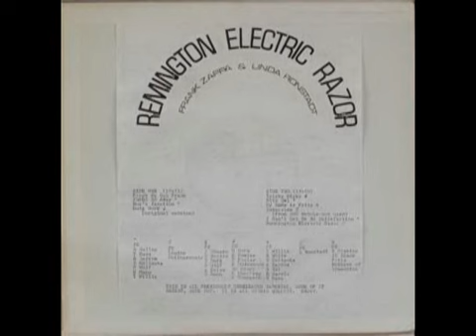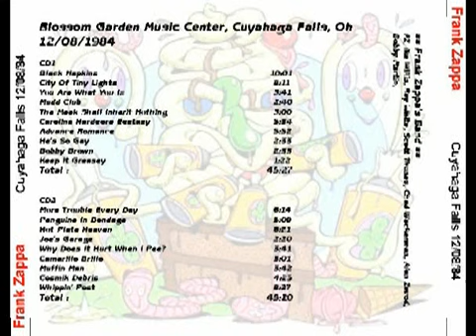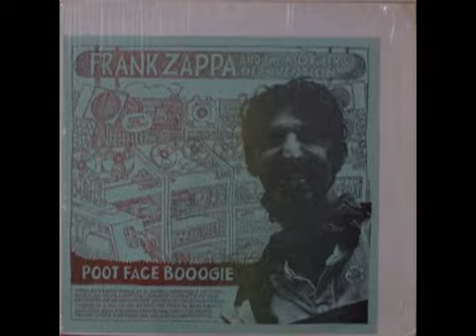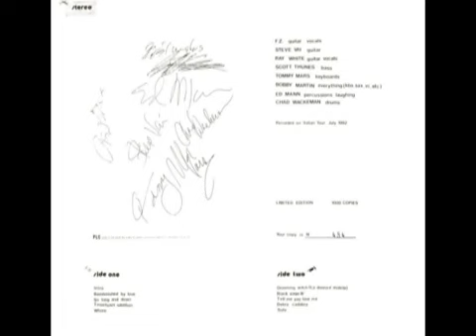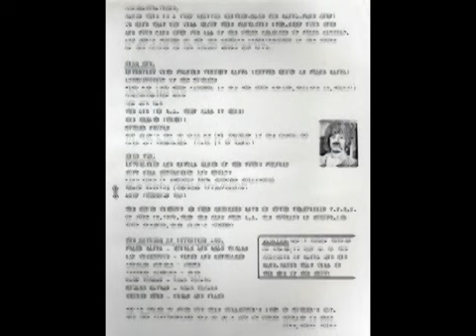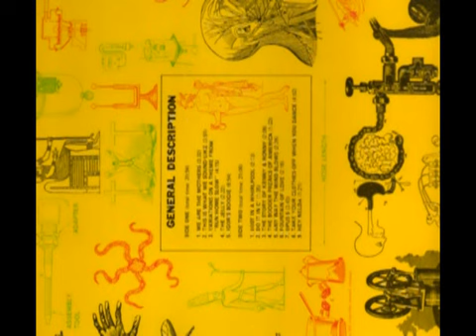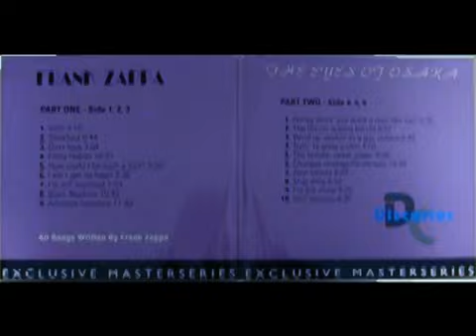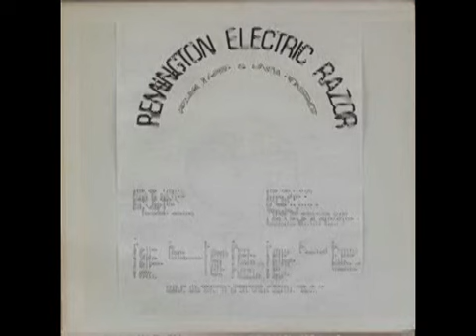Frank Zappa Stony Brook, NY 1984-11-03 (second show)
Frank Zappa, Ike Willis, Ray White, Scott Thunes, Chad Wackerman, Allan Zavod, Bobby Martin